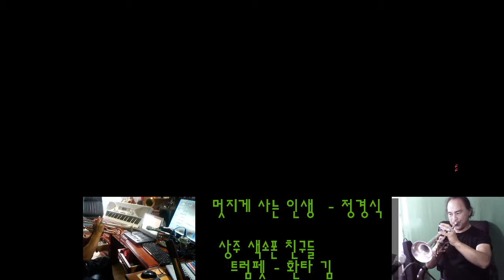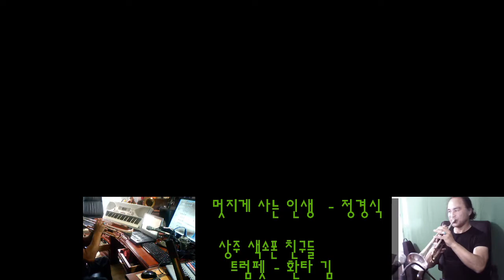멋지게 사는 인생 /정경식 /트럼펫